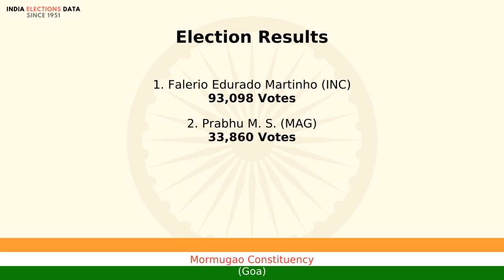Mormugao Constituency Goa loksabha Election Result 1991 Falerio Edurado Martinho INC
loksabha election 1991 results, for Mormugao Constituency, Goa, where winner is Falerio Edurado Martinho, from political party INC. Watch the video to know more information about other candidates, voters count, etc.